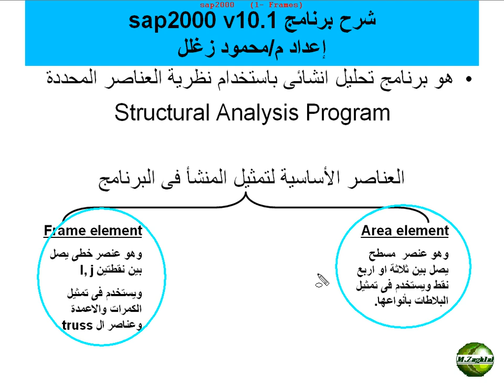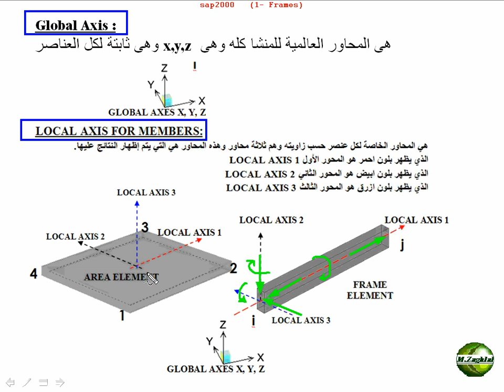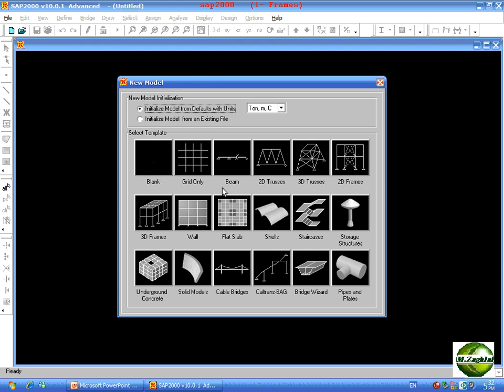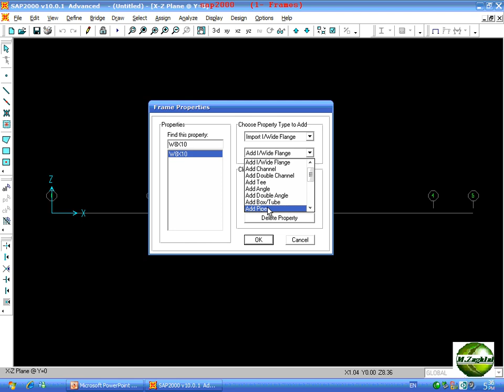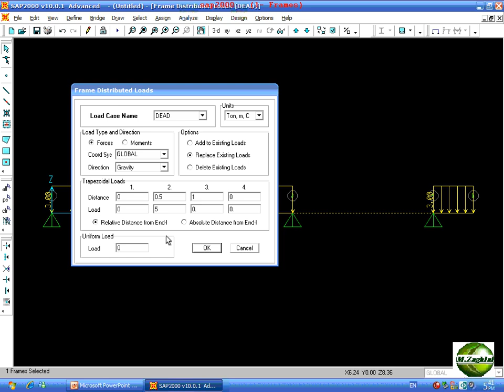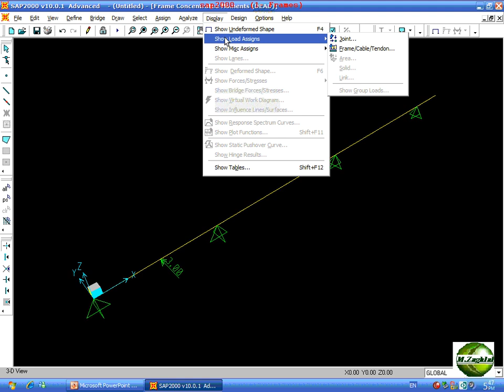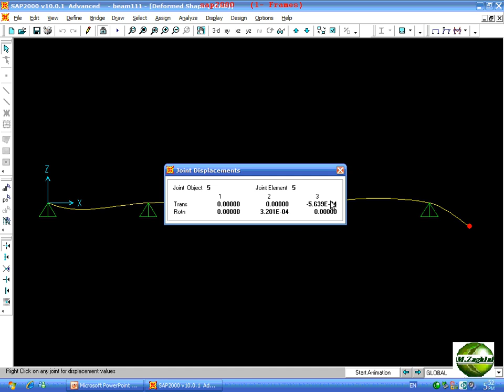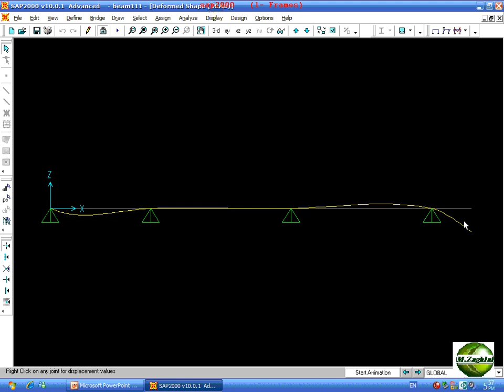شرح برنامج ساب 2000 للمهندس محمود زغلل الكمرات Sap 2000 Beams